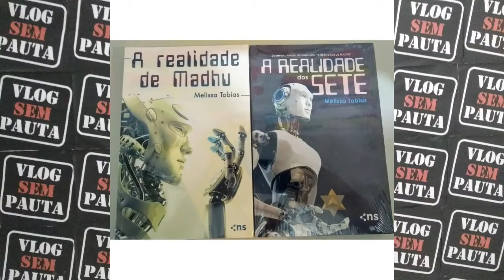CYBERPUNK CONHEÇA O CYBER SUB MUNDO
Instagram e Twiter: @VlogSemPauta